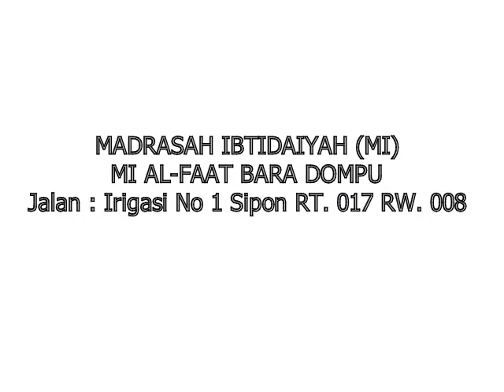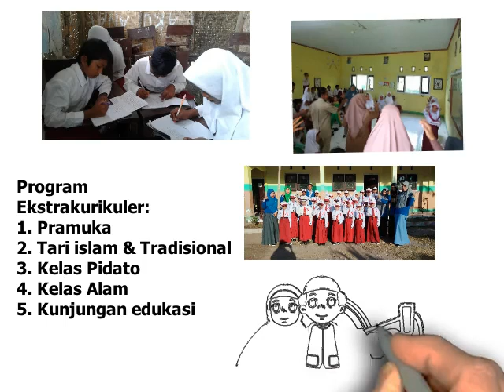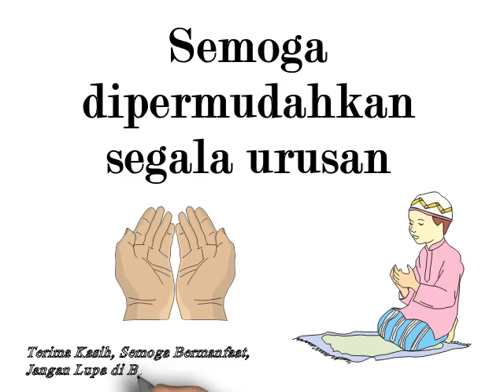Formolir Pendaftaran Siswa Baru MI Al-Faat Bara Dompu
Semoga bermanfaat...aamin